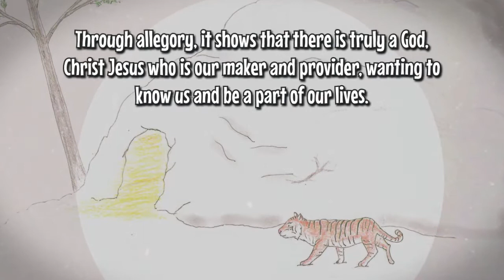Lost and Found by Dena Moon